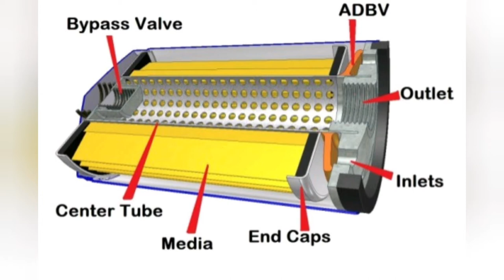Oil filter working animation with Internal components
An oil filter is a filter designed to remove contaminants from engine oil, transmission oil, lubricating oil, or hydraulic oil. Oil filters are used in many different types of hydraulic machinery. A chief use of the oil filter is in internal-combustion engines in on- and off-road motor vehicles, light aircraft, and various naval vessels. Other vehicle hydraulic systems, such as those in automatic transmissions and power steering, are often equipped with an oil filter